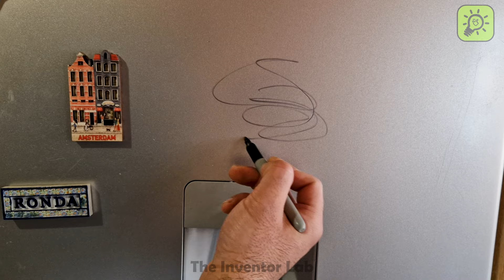17 Amazing Tricks With "WD-40" That EVERYONE Should Know!!!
Hello everyone! You're watching the video '17 amazing tricks with WD-40 that EVERYONE should know'
On The Inventor Lab channel, you can learn various inventions, scientific projects, crafts, and DIYs teaching how to reuse or recycle.